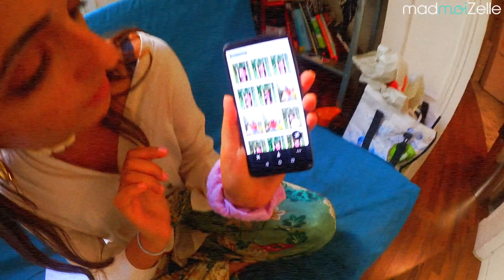VSCO Girl : qui est-elle vraiment ? Enquête.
Dans ce reportage, Caroline te révèle ce qui se cache vraiment derrière la tendance VSCO Girl, qui découle de l'application du même nom. VSCOgirl (DÉROULE ! 👇)

• Pour en savoir encore plus sur le sujet, je te renvoie vers un article consacré aux VSCO Girls.

🔥🔥 DÉCOUVRE LES CHAÎNES PERSO DE L'ÉQUIPE MAD ! 🔥🔥

🎧 DÉCOUVRE LES PODCASTS MADMOIZELLE ! 🎧

Tu veux participer aux Sister Sister, Street Style ou aux Street Tattoos ?

- Commande la box madmoiZelle : 6 à 8 objets fun et utiles direct dans ta boite aux lettres !

Chaque jour à 7h le meilleur de madmoiZelle dans votre email